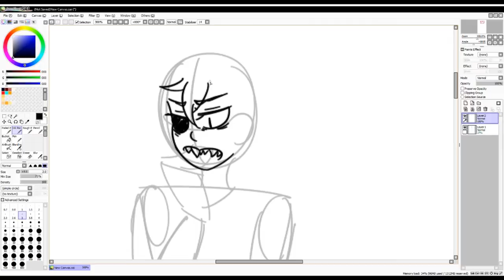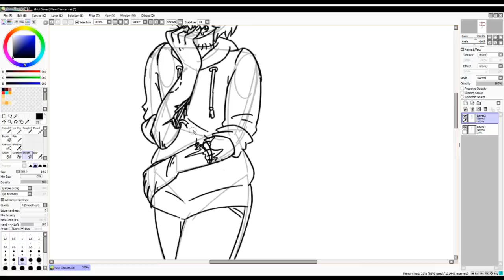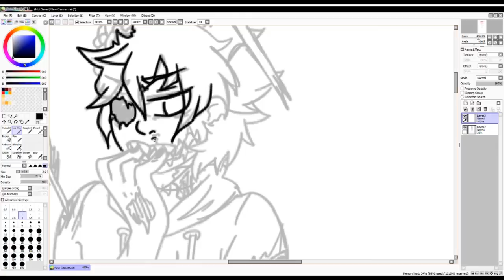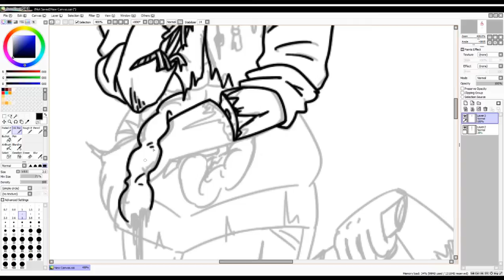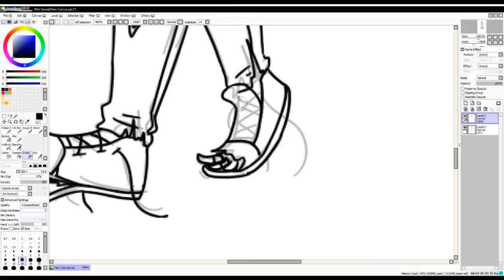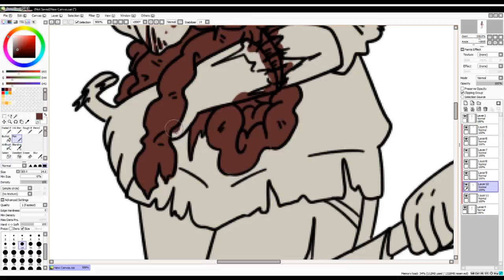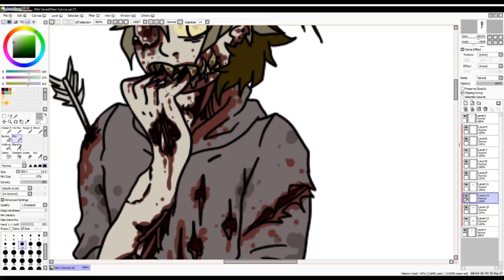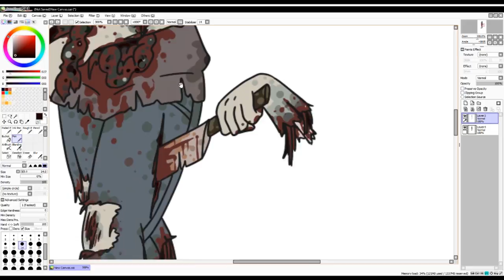(WARNING: GORE) Life, Death, and Braces: Envy [SPEEDPAINT]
WARNING: GORE

Stayed up until 4 AM to upload this. Took me ages.
Anyway,  this is an envious zombie from my story: Life, Death, and Braces, which is a combination of the writing prompts “braces in the zombie apocalypse” and “zombie apocalypse with seven deadly sins”.

TIme: 1 HR 53 MIN
Drawn in: Paint Tool SAI
Recorded with: OBS
Video Edited in: Adobe After Effects
Compressed with: Adobe Media Encoder